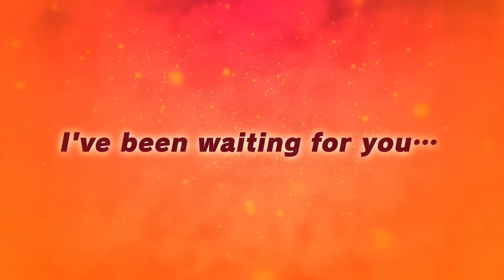New Sparking Ginyu Force Coming To Dragonball Legends